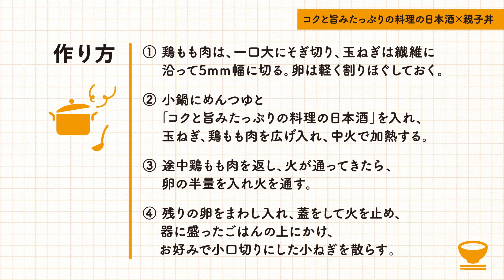料理研究家 浜内千波先生 監修 【めんつゆ＋日本酒 さらに本格仕上がりの親子丼】めんつゆで作る ふわっと味わい深い親子丼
■ポイント
めんつゆに「コクと旨みたっぷりの料理の日本酒」を加えるだけで、コクや深みが出て、まろやかな仕上がりに。ワンランクアップした親子丼になります。

■材料（分量目安：1人分）
鶏もも肉　60g（小1/4枚分）
玉ねぎ　40g（1/4個分）
卵　2個
めんつゆ（3倍濃縮）　大さじ1.5
コクと旨みたっぷりの料理の日本酒　大さじ3
ごはん　適量
小ねぎ（小口切り）　少々（お好みで）

■作り方
1. 鶏もも肉は、一口大にそぎ切り、玉ねぎは繊維に沿って5mm幅に切る。
2. 卵は軽く割りほぐしておく。
3. 小鍋にめんつゆと「コクと旨みたっぷりの料理の日本酒」、①の鶏もも肉、玉ねぎを入れ、中火で加熱する。
4. 途中、鶏もも肉を返し、火が通ってきたら、②の卵の半量を入れて火を通す。
5. 残りの卵をまわし入れ、蓋をして火を止める。
6. 器に盛ったごはんの上にかけ、お好みで小口切りにした小ねぎをちらす。

※めんつゆの濃縮割合に合わせて、めんつゆと「コクと旨みたっぷりの料理の日本酒」の量を調整してください。
2倍濃縮の場合：めんつゆ 大さじ2強、料理の日本酒 大さじ2強
4倍濃縮の場合：めんつゆ 大さじ1強、料理の日本酒 大さじ3強

料理研究家 浜内千波先生 監修

コクと旨みたっぷりの料理の日本酒ブランドサイト